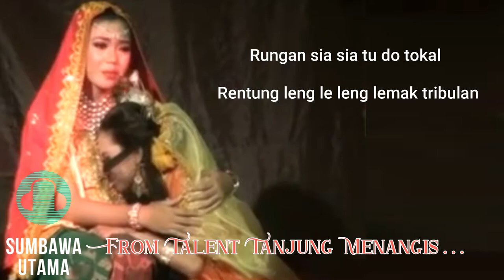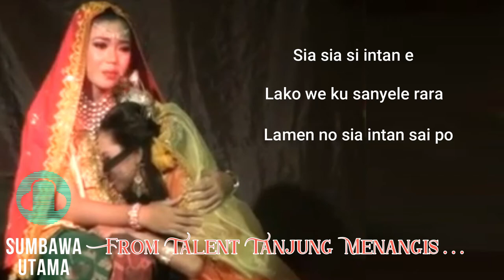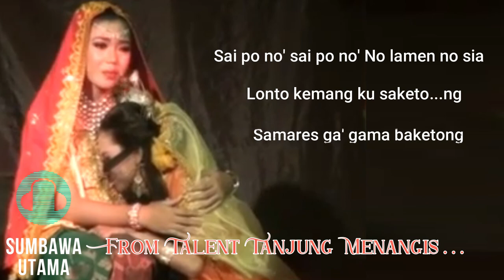Lagu Sumbawa Mares Gama Baturet Ling